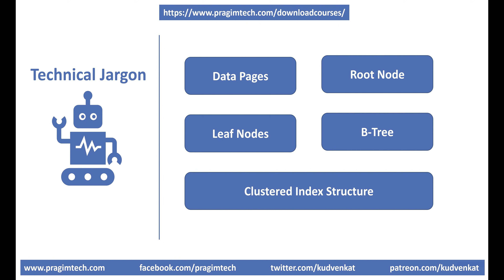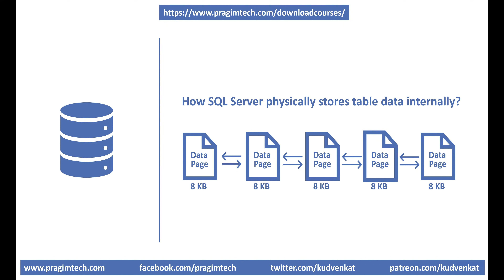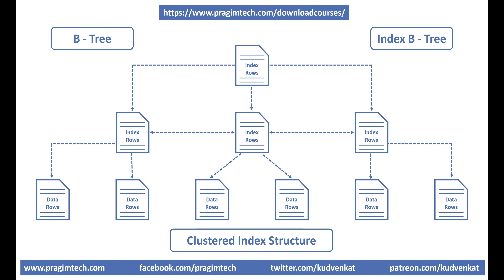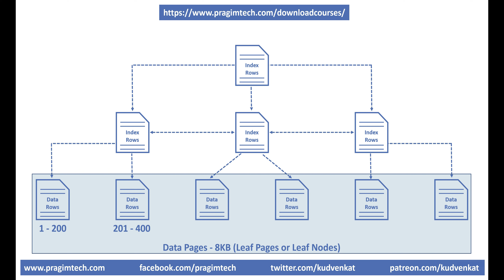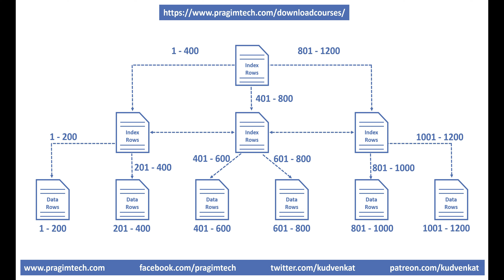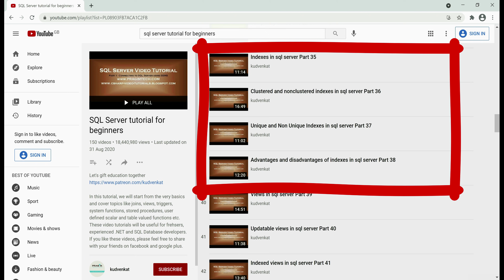How is data stored in sql database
How table data is stored in database | Database index structure | Index B tree structure | Database B tree | B tree in sql server | How is data stored in sql server